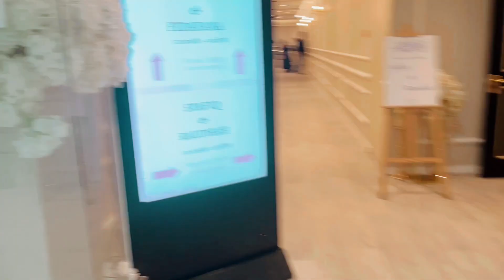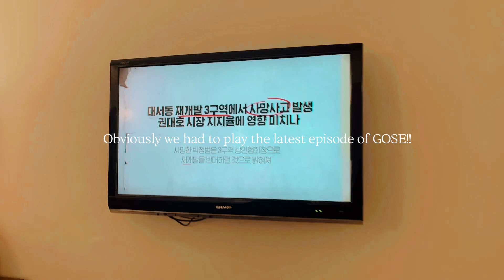Another Overdue August - September VLOG 🎭✨🎉 Wedding Bells , Theatre Hangs, BBQ Party & Staycation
Hello everyone! It’s Meen here!

Another monthly vlog is finally here, HAHAHA. Due to my hectic schedule, as you are all aware, all of my "made by meen" video series are always released a year late! There's more content I have yet to post! It takes a lot of time to make, so I hope you liked watching this vlog—it's one of my favourites—and hope that you love this monthly vlog series!

See you in the next vlog take care!

FATIN:
@fatinkim_  - instagram&twitter

YASMEEN:
@meendaily - instagram

m u s i c  u s e d:

She lives in Paris - GEMINI

edit:
Final cut pro
Iphone X